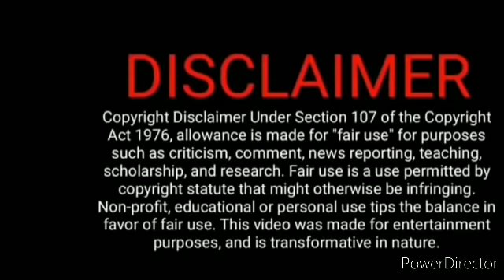DTP April 23